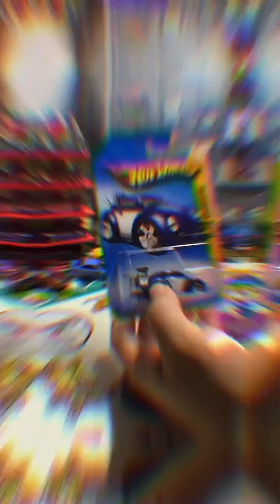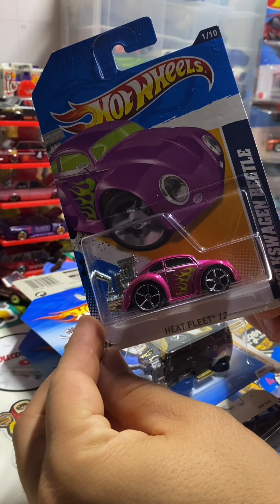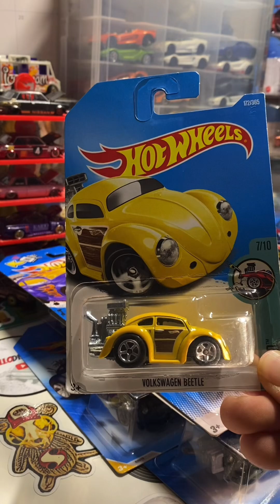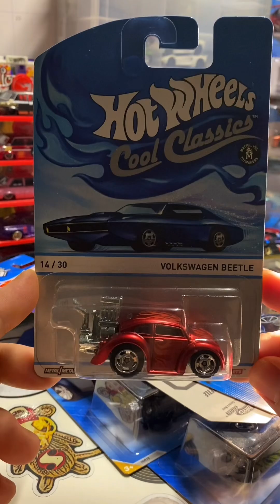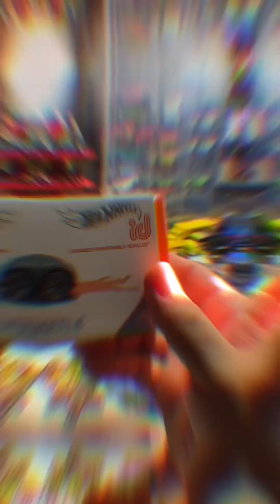Feel Better Jayden! 🙏🏻🤙 Check out my favorite VW Bug/Beetle casting! 😎🤙💯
Hoping for a fast recovery for Lil J over at ​⁠@jandjhotwheels!
Anyone else wants to join in or challenge my post with your favorite VW bug casting from any diecast manufacturer please do!
Cheers everyone! Get well lil J 👊💪
Jon 🤙